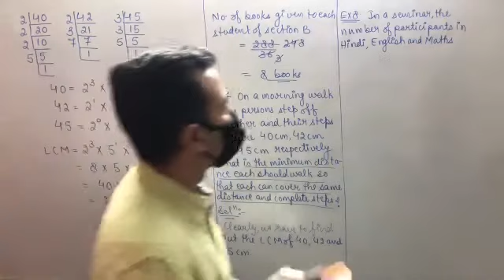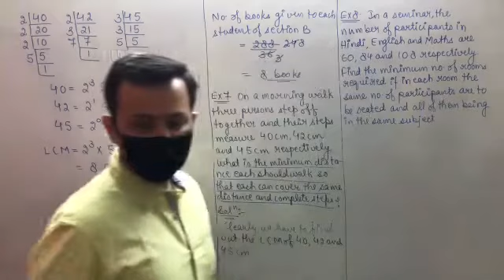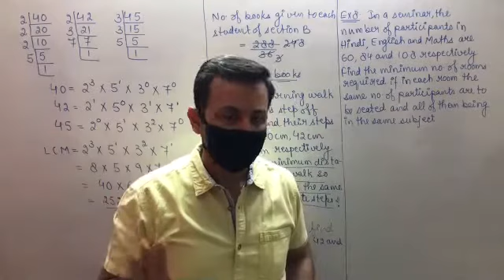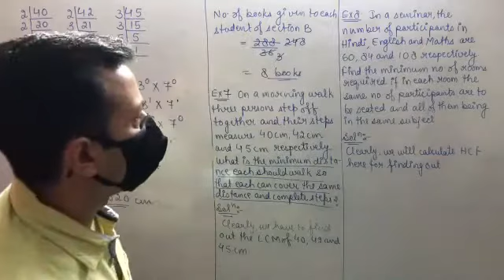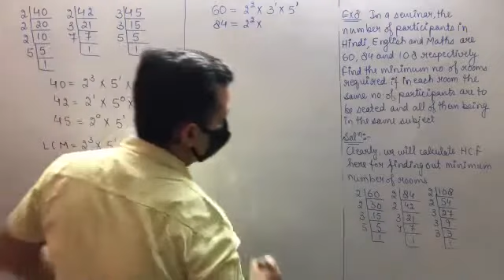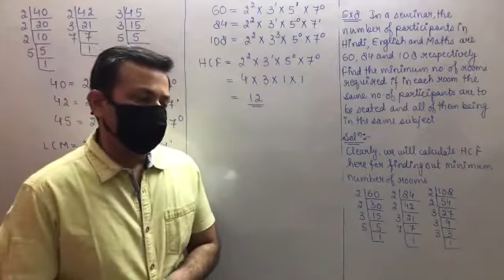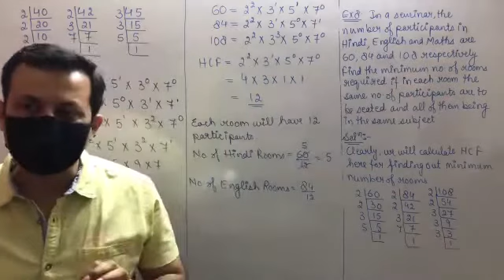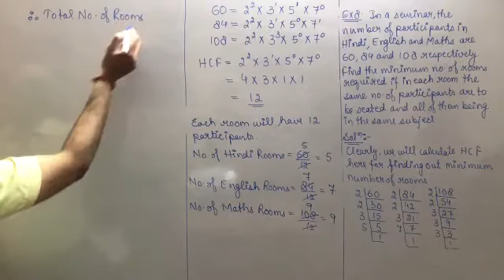Class XB Maths (22) 15th Apr, 21 (Real Numbers)